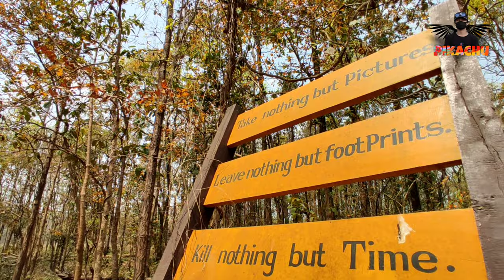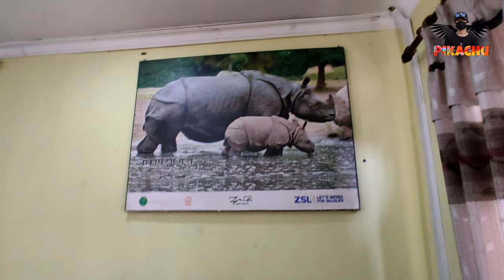Parsa National park // Educational tour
What is Parsa national park famous for?

The Parsa national park is famous for?

The national park is famous for reptiles and snakes like cobra, python, king cobra, etc. The park has good population of rare animals like Asian elephant, Royal Bengal tiger, leopard, wild dog, musk deer, sambar deer, sloth bear, hyena, junglecat, etc.Mar 29, 2019

How many tigers are there in Parsa National Park?
The complex is currently home to 111 tigers—93 in Chitwan and 18 in Parsa, as per the latest 2018 census.Aug 1, 2020
When was Parsa Wildlife Reserve?
1984
Parsa was set up in 1984 on the eastern side of Royal Chitwan National Park. The reserve encompasses
Thanks .